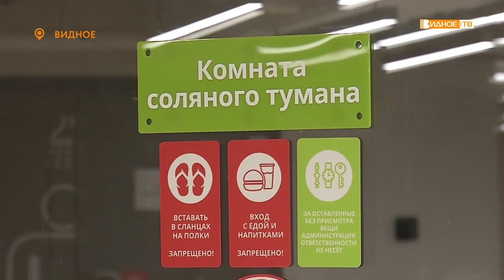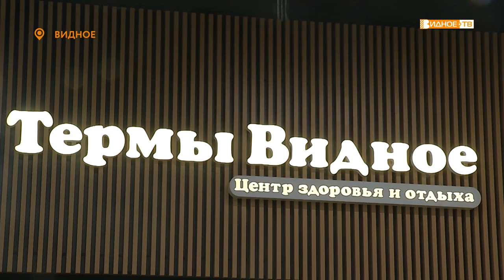ГОРОДСКОЙ КУРОРТ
Теперь ради теплого морского воздуха не обязательно выезжать на юг – в ТРЦ «Галерея 9-18» открылся самый большой в России термальный комплекс.

Уже сегодня для жителей доступны 11 видов бань и саун, 3 бассейна под открытым небом, спа-зона и кафе.